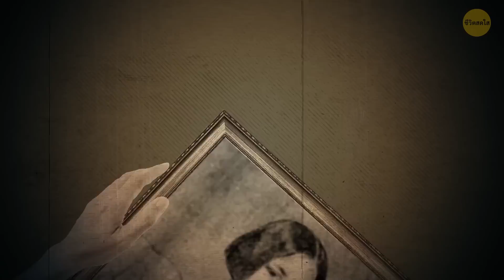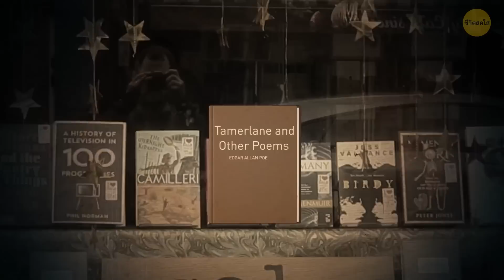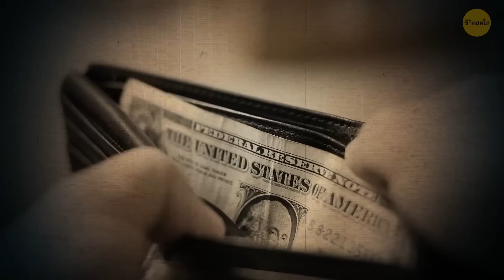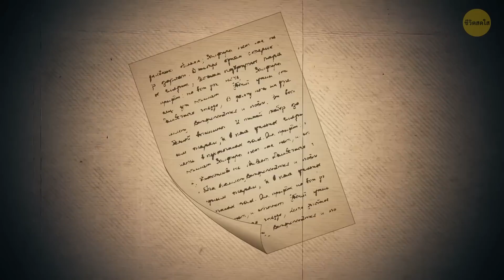ชีวิตอันแสนมืดมนและรวดร้าวของ เอดการ์ โพ (และความตายอันเป็นปริศนาของเขา)